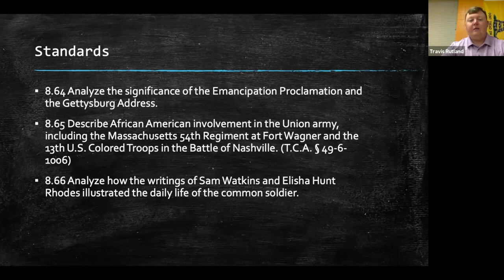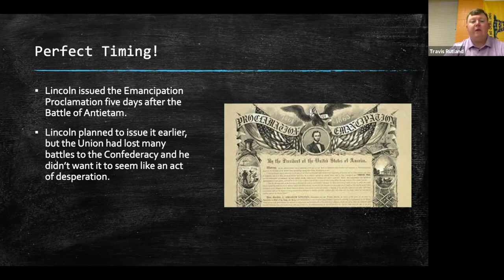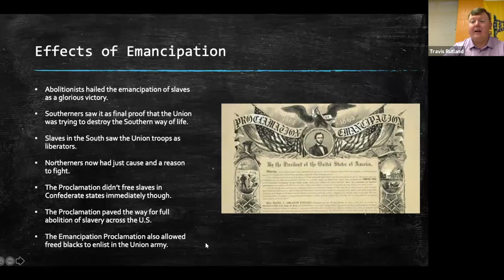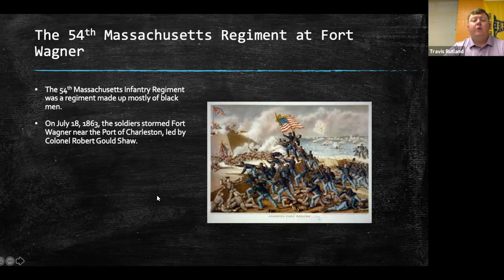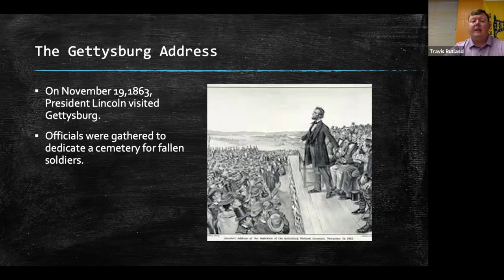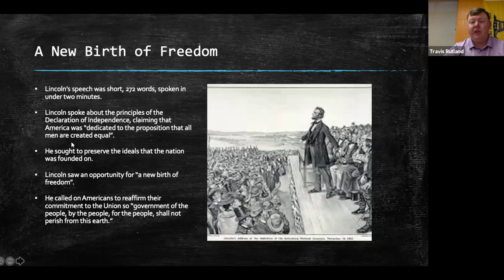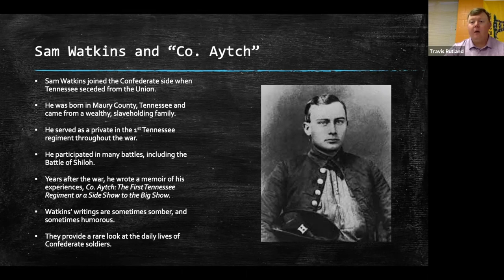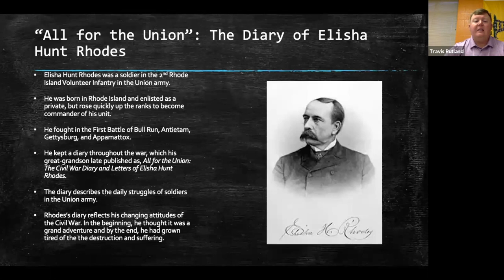Chapter 21 Notes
In this video, we will look at the Emancipation Proclamation, the Gettysburg Address, African-American Involvement in the Civil War, and look into the daily life of a Civil War soldier on both the Union and Confederate side.